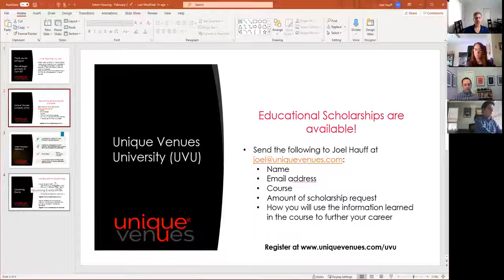Intern Housing 2021 Operations: A Panel Discussion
Moderated by Corey Salem, Director of Sales, Unique Venues | Panelists include Rachel Delucchi, Assistant Director for Administration and Conference Services for San Jose State University & Erik Elordi, National Director of Conference Services for Capstone On Campus Management

Every February 2nd, Punxsutawney Phil is pulled from his borough and is said to be a bellwether for the remaining months of winter. As legend holds, if Phil sees his shadow, we are in for 6 more weeks of winter and if he doesn’t, we can expect an early spring. Much like our obsession with trying to understand a long-term weather outlook, we now find ourselves planning for an uncertain summer. On this Groundhog’s Day, join us as we look past the question of if and talk more the question of how some campuses are preparing to host summer interns in 2021.

This one-hour session will look into how three summer intern housing experts have prepared their policies, venues, staff, and expectations for this summer’s intern housing season. Whether you’ve made the decision to host interns this summer, or you’re still on the fence, this session is planned to help give you a better sense of how others are preparing for their rooms to be booked in summer 2021. The session will cover topics including occupancy, revenue targeting, contractual language changes, health and safety plans, and more.